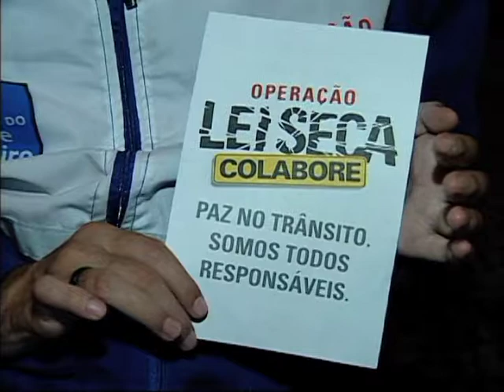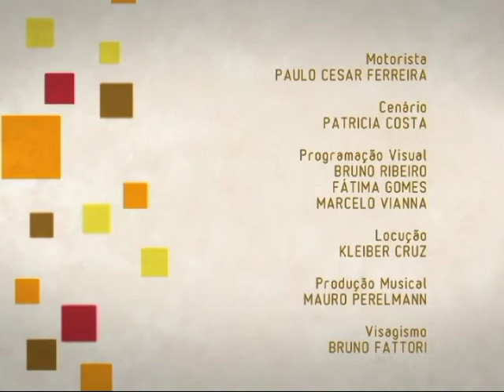Saúde e Trânsito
EM 2010, acidentes de trânsito provocaram mais de 40 mil mortes e 145 internações no SUS. Conheça hábitos perigosos ao volante.